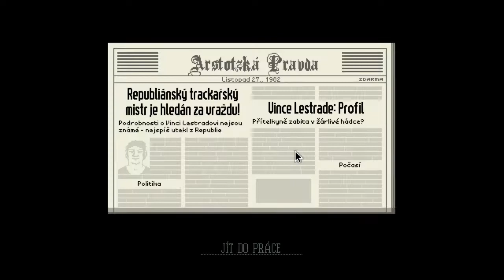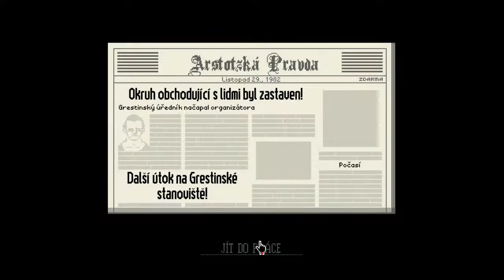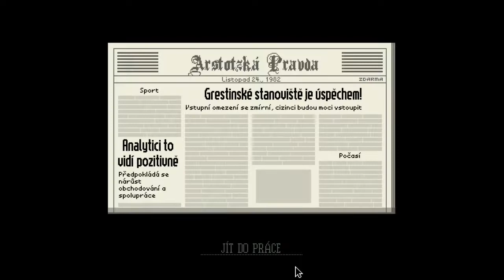papers,please lesplay pt2